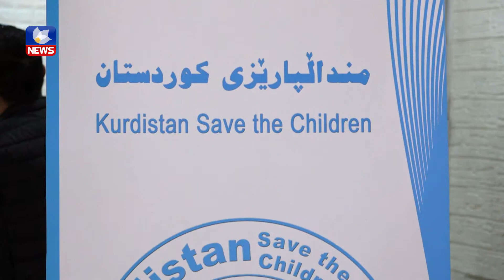لە سلێمانی یادی لەدایکبوونی دوو منداڵی تووشبووی شێرپەنجە دەکرێتەوە